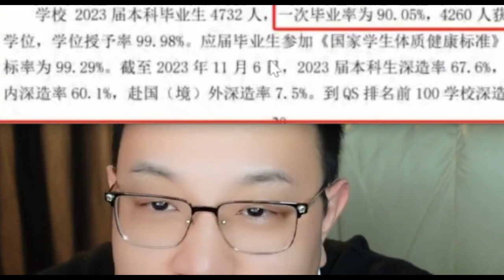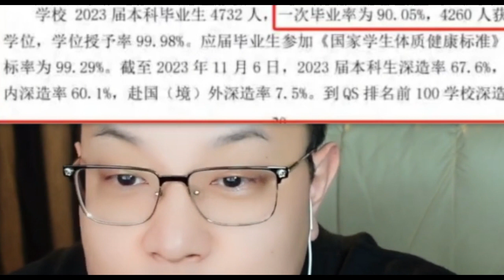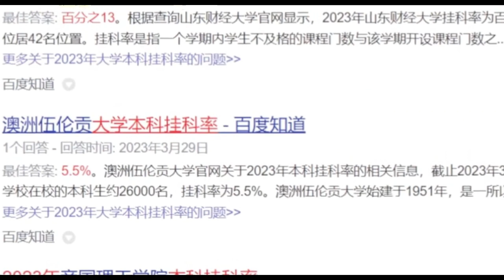【大头鹰连麦】2月16日 来我这连麦90%都是傻X，你觉得自己是吗？